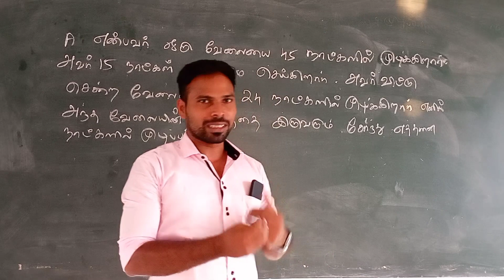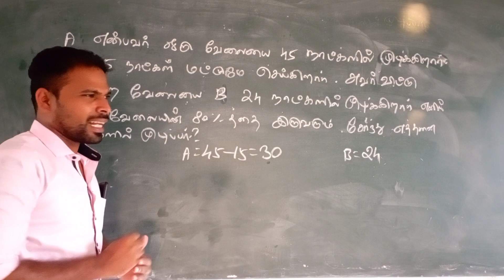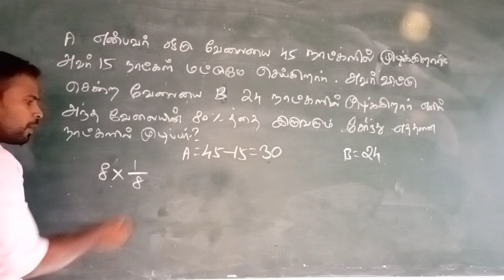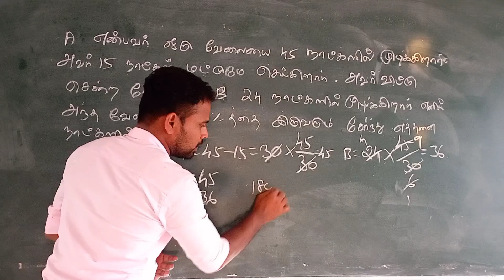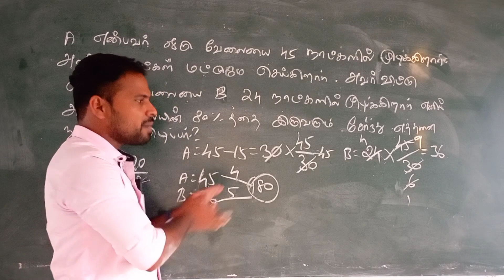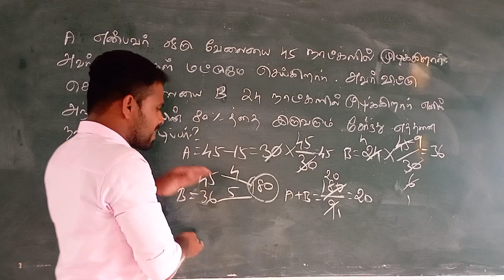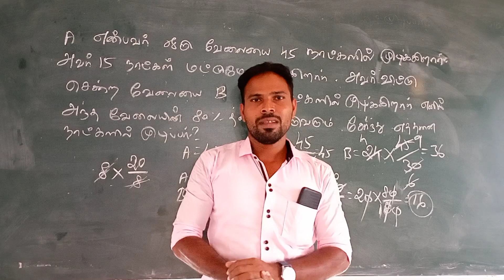புதிய புத்தகத்தில் உள்ள பயிற்சி வினா||time and work shortcut||TNPSC maths shortcut in tamil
@தமிழ் கணிதன்

Tamil kanithan shortcut book sample Page link

 Username: tamilkanithan912017